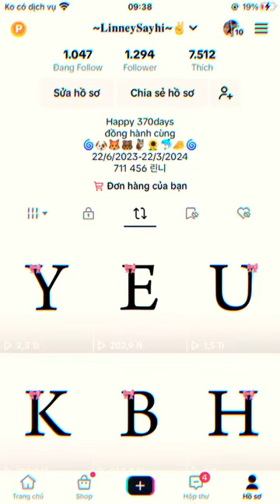Mãi iu Koo BonHyuk💓